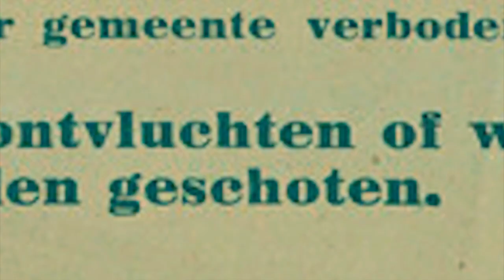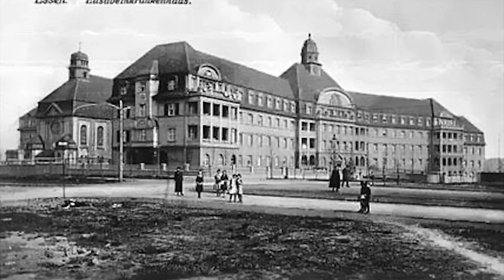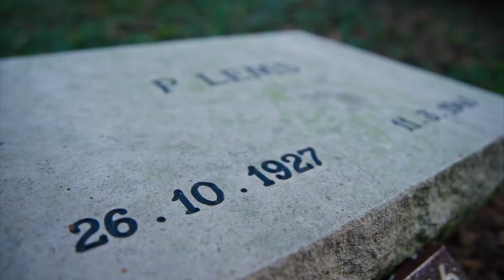Lang zouden ze leven | #4 Pieter Lems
De Razzia van Rotterdam is de grootste razzia die de Duitse bezetter uitvoert tijdens de Tweede Wereldoorlog. Een groot deel van de mannen in Rotterdam tussen de 17 en 40 jaar wordt gedwongen te werken in Duitsland. Voor de stad Rotterdam is het een groot drama. Nadat in 1940 een groot deel van de binnenstad is gebombardeerd, moet de bevolking nu, met de hongerwinter voor de deur, het grootste deel van de mannen missen. De betrokkenen zelf gaan een onzekere toekomst tegemoet. Ze moeten zwaar werk verrichten, onder slechte omstandigheden.

Pieter Lems en zijn broer Kees moeten ook mee. Samen met broer Kees belandt hij in een Duits ziekenhuis. Maar eenmaal daar dreigt het gevaar van de Engelse bombardementen.

Bekijk de video en ontdek meer over Pieter en zijn broer en de drama’s die zich tegen het einde van de oorlog hier en in Duitsland afspeelden.